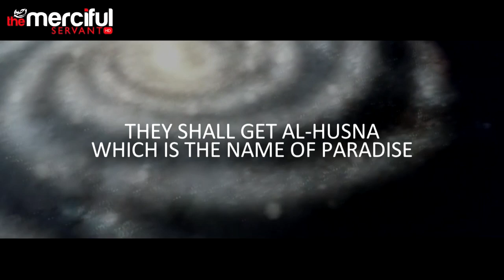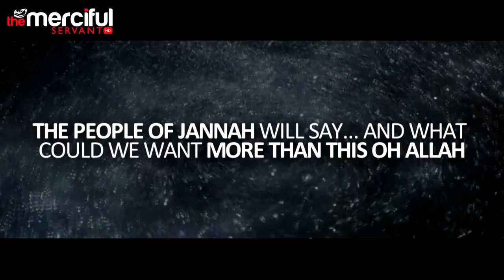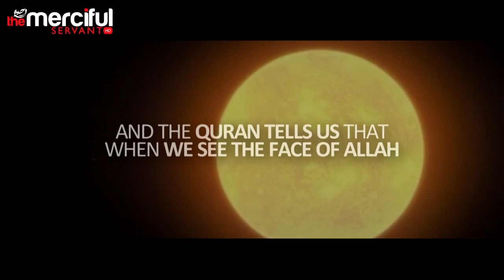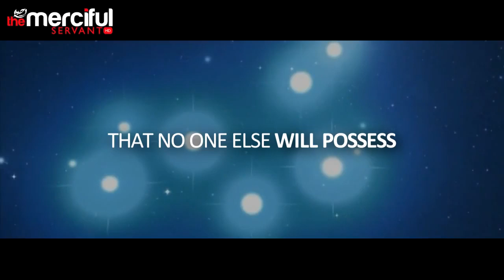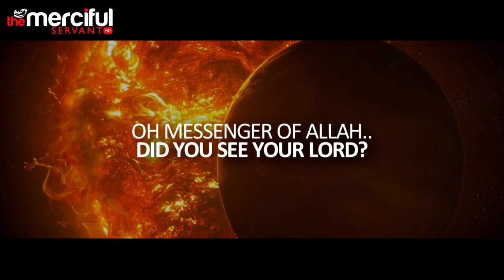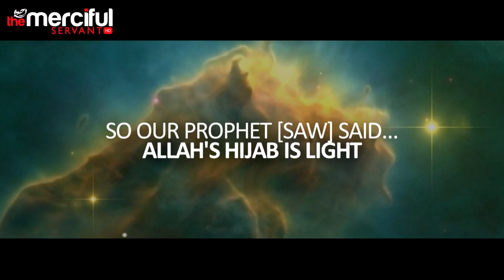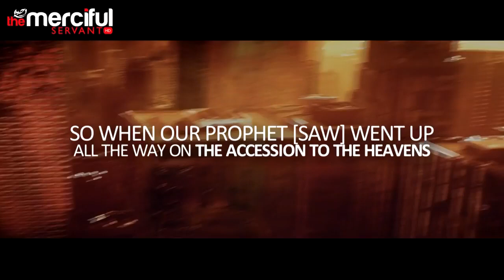The ULTIMATE Reward in Jannah - by Yasir Qadhi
May Allah SWT make me and you of those who earn this reward. Ameen.